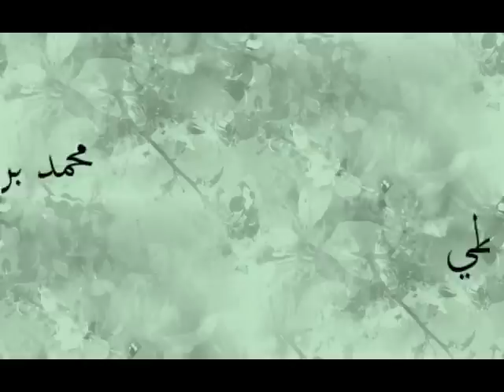الشيخ محمد المختار الشنقيطي - قبسات من حياة الرسول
الشيخ محمد المختار الشنقيطي - قبسات من حياة الرسول صلى الله عليه و سلم